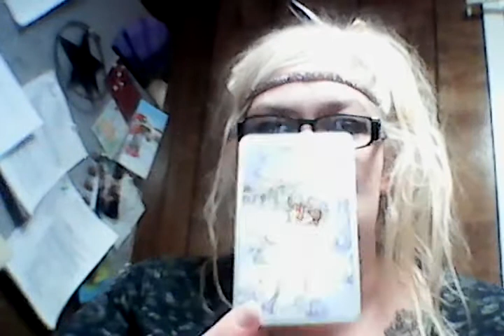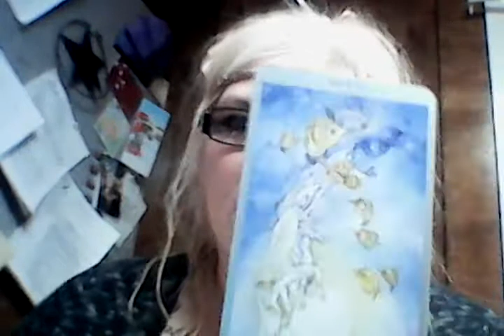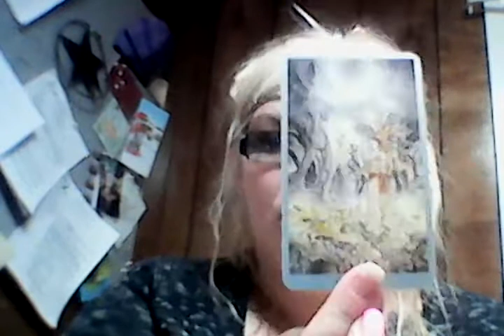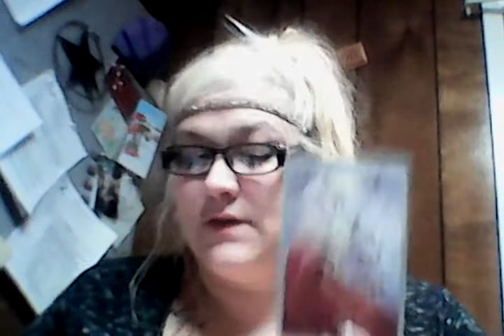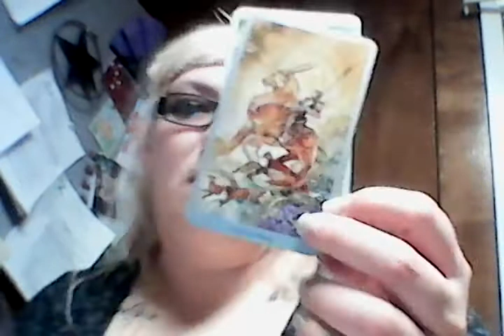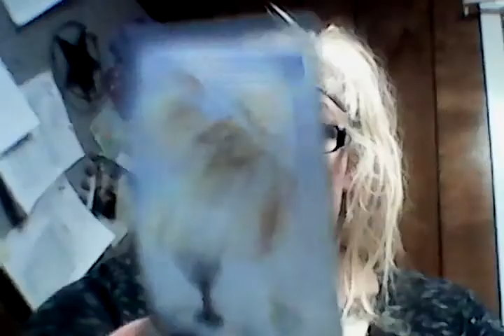PISCES DECEMBER 18TH-24TH 2017 MESSAGES!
New beginnings all around. :)